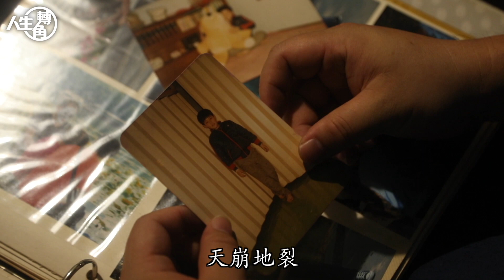【人生轉角】13歲被下藥奪童貞 自囚29年靠默劇重生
採訪、攝影、剪接：李柏毅、陳卓邦